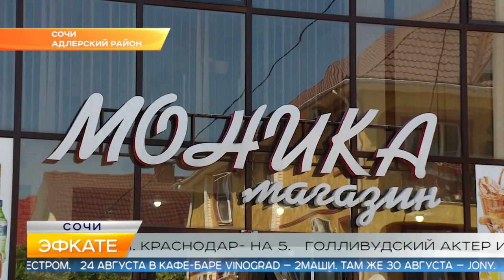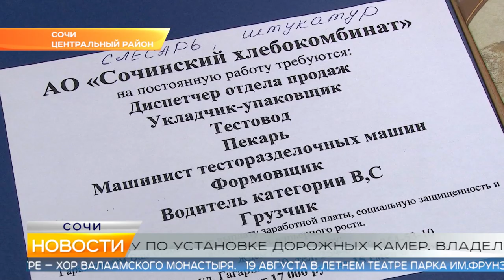Новости Сочи (Эфкате РЕН REN TV) Выпуск от 15.08.2019